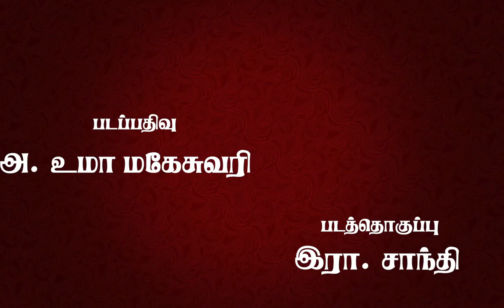வேதநாயக சாஸ்திரியார் | Vethanayaga Sasthiriyaar | தஞ்சை அவைப்புலவர் |விசவனூர் வே. தளபதி